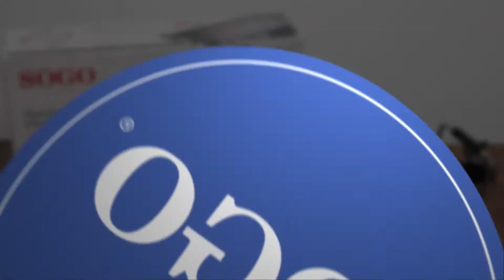SOGO SS-1220 - PLANCHA ELÉCTRICA | ELEKTRISCHER TISCHGRILL 1800W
ESPAÑOL

PLANCHA DE ASAR ELÉCTRICA

• Bandeja de aceite desmontable
• Termostato electrónico extraíble con control de temperatura
• Piloto luminoso LED
• Perfecto para carne, pescado, verduras,
 patatas, huevos y mucho más
• Ideal para cocina baja en grasas, puesto que no necesita aceite
• Sistema de distribución del calor para una perfecta cocción
• Mangos de toque frío para transportar de forma sencilla
• Fácil de limpiar y guardar

ENGLISH

ELECTRIC TABLE GRILL

• Detachable oil tray
• Detachable Electronic thermostat with variable temperature control
• LED Pilot light
• Suitable for meat, fish, vegetables, potatoes, eggs, pancakes and more
• Perfect for health conscious and low-fat cooking, as no butter or oil is required
• Perfect heat distribution ensures even cooking
• Dual chromed carry handles stay cool for easy handling
• Easy to clean and store

DE

ELEKTRISCHER TISCHGRILL

• Abnehmbare Ölwanne
• Abnehmbarer elektronischer Thermostat mit variabler Temperaturregelung
• LED-Kontrollleuchte
• Geeignet für Fleisch, Fisch, Gemüse, Kartoeln, Eier, Pfannkuchen und mehr
• Perfekt für gesundheitsbewusstes und fettarmes Kochen, da weder Butter noch Öl benötigt werden
• Perfekte Wärmeverteilung sorgt für gleichmäßiges Garen
• Zwei verchromte Tragegrie sorgen für eine einfache Handhabung
• Leicht zu reinigen und zu lagern

FR

GRIL DE TABLE ÉLECTRIQUE

• Bac à huile amovible
• Thermostat électronique amovible avec contrôle de température variable
• Lampe témoin LED
• Convient pour la viande, le poisson, les légumes, les pommes de terre, les œufs, les crêpes et plus
• Parfait pour une cuisine soucieuse de sa santé et faible en gras, car ni beurre ni huile ne sont nécessaires
• Une parfaite répartition de la chaleur assure une cuisson uniforme
• Les deux poignées de transport chromées restent froides pour une manipulation facile
• Facile à nettoyer et à ranger

PT

• Bandeja de óleo destacável
• Termostato eletrônico destacável com controle de temperatura variável
• Luz piloto LED
• Adequado para carne, peixe, legumes, batatas, ovos, panquecas e muito mais
• Perfeito para cozinhar consciente da saúde e com baixo teor de gordura, pois nem manteiga nem
 óleo são necessários
• A perfeita distribuição de calor garante um cozimento uniforme
• Alças de transporte cromadas duplas permanecem frias para facilitar o manuseio
• Fácil de limpar e armazenar

GRILL DA TAVOLO ELETTRICO

• Vaschetta dell'olio rimovibile
• Termostato elettronico rimovibile con controllo della temperatura variabile
• Lampada spia a LED
• Adatto a carne, pesce, verdure, patate, uova, pancake e altro ancora
• Perfetto per una cucina attenta alla salute e povera di grassi, poiché non sono necessari né burro né olio
• La perfetta distribuzione del calore garantisce una cottura uniforme
• Le doppie maniglie cromate rimangono fresche per una facile maneggevolezza
• Facile da pulire e riporre